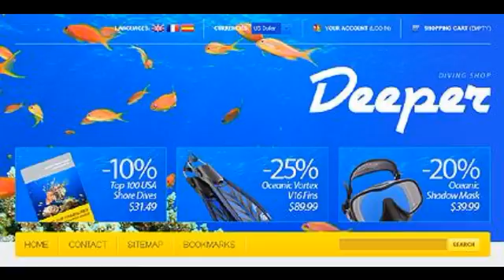Preview Submarine Life TMT PrestaShop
Template Name: Submarine Life
     Author: Oldman
    Downloads: 3

   PrestaShop Engine: 1.4.3.x